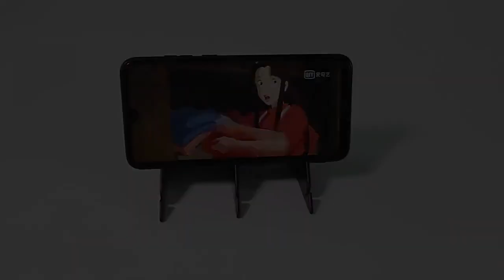Kids Led Projection Drawing Copy Board Projector Painting Tracing Board Sketch Specular Reflection D